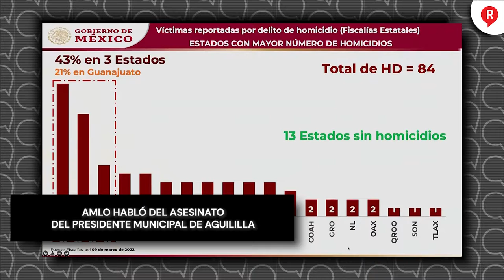AMLO habló del asesinato del presidente municipal de Aguililla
Video El presidente López Obrador lamentó el asesinato del presidente municipal de Aguililla y señaló que el problema de homicidios se concentra en 6 estados y casi 80 por ciento son "ajustes de cuentas" entre criminales.